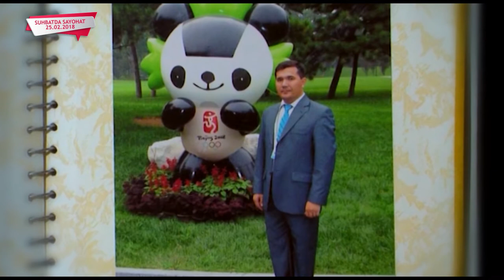Beruniy Olimov\jurnaslit\diplomat\tarjimon 25.02.2018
биринчидан, дунёда олий даражадаги илғор жамият барпо этишнинг бирдан-бир оқилона йўли демократик-ҳуқуқий давлат қуриш эканлигини эътироф этиш кучайди;

иккинчидан, демократик-ҳуқуқий жамиятнинг бош белгиси ва шартларидан бири – оммавий ахборот воситаларининг эркинлиги эканлигини инкор этиш мумкин бўлмай қолди;

учинчидан, бирор тараққий этган мамлакат матбуотини эркинлаштириш соҳасида эришилган илғор тажрибаларни узоқ-яқин давлатларга тарқатиш имкониятлари кўпайди;

тўртинчидан, халқаро журналистика мактабларини қамраб олишга қодир кўплаб муҳим халқаро ҳужжатлар яратилди ва ҳаётга татбиқ этилди ;

бешинчидан, дунё мамлакатларидаги матбуот эркинлиги аҳволини халқаро миқёсларда кузатиш, улар ҳақида фикр-мулоҳаза юритиш, баҳосини бериш ва шу асосда муайян мамлакатдаги аҳвол ҳақида дунё жамоатчилиги фикрини шакллантириш одати бирмунча оммалашди.

Санаб ўтилган ҳолатлар, табиийки, дунёни яхлит ахборот майдонига айлантириб улгурмоқда.

Эътироф этиш керак, эндиликда давлатларнинг қудрати, салоҳияти нечоғли кўп ахборотга эгалиги билан ўлчанмоқда. Энг муҳими, ахборотга эгалик қилиш теварагида рақобат ҳар қачонгидан кучайиб бормоқда.

Мазкур жараённинг ўзи халқаро журналистиканинг қарор топишини, ривожланишини, пировард натижада бутунжаҳон журналистикаси хусусиятларининг умумийлашувини жадаллаштирмоқда. Филология фанлари доктори Х.Дўстмуҳамедовнинг фикрига кўра, бу ҳол миллий журналистикани жаҳон журналистикаси нуқтаи назаридан, айни чоғда жаҳон журналистикасини миллий журналистика нуқтаи назаридан ўрганиш, таҳлил қилиш заруратини кун тартибига қўймоқда (Дўстмуҳаммад Х. Журналистнинг касб одоби муаммолари. Т.: Янги аср авлоди, 2007. – Б. 19.).

Тўғри ва аниқ белгилаб олинган вазифалар қаторида, фикримизча, жаҳон медиа макони, унда халқаро журналистиканинг ўзига хос ўрни ва аҳамияти, шунингдек, миллий журналистиканинг жаҳон медиа маконида тутган ўрни каби мавзулар ҳам долзарб масалалар сирасига киради. “Халқаро журналистика”, “хорижий журналистика”, янада кенгроқ маънода қўлланадиган “жаҳон журналистикаси” атамаларининг ҳар бири ўзига хос баҳо, маъно бўёқлари ва йўналишларга эга бўлиш билан бирга, умуман олганда бир тушунчани ифодалайди.

Шунга ҳам аҳамият бериш лозимки, аксар Ғарб мамлакатларида “журналистика” сўзи билан бир қаторда “mass media”, “mass communications” яъни “оммавий медиа”, “оммавий коммуникациялар” атамалари ҳам кенг қўлланади ва улар биринчи навбатда тармоқларга бўлинган ахборотнинг компьютерлашган ва электронлашган тизимини назарда тутади.